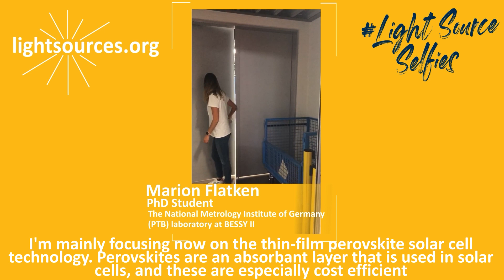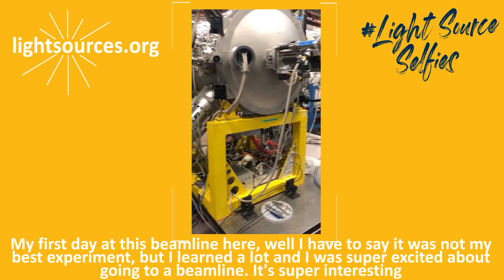World changing science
Marion Flatken is a 3rd year PhD student working in the Department Novel Materials and Interfaces for photovoltaic solar cells led by Prof. Dr. Antonio Abate, at HZB.

In her LightSourceSelfie, Marion describes the perovskite solar cell research she is undertaking and reflects on the opportunity light sources present to scientists. She says, “We are really having the chance to work in a unique environment and to use the knowledge and the facilities and the resources that we have to really change the world literally.”

Beamline filming location: HZB ASAXS-Instrument, FCM-beamline at PTB laboratory (Physikalisch-Technische Bundesanstalt), BESSYII.